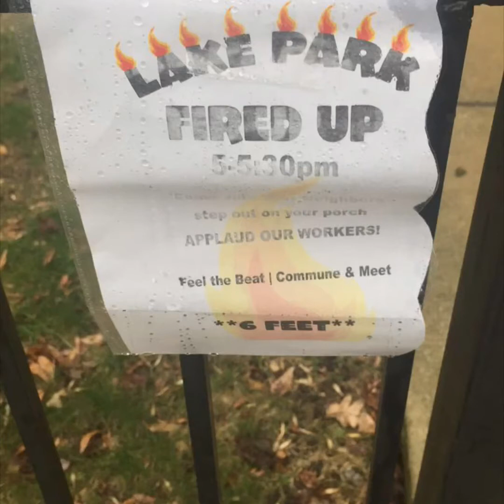✨TheDoraandSparkleshow2.0✨ The strength of Joy pt. 1 (Jam season)